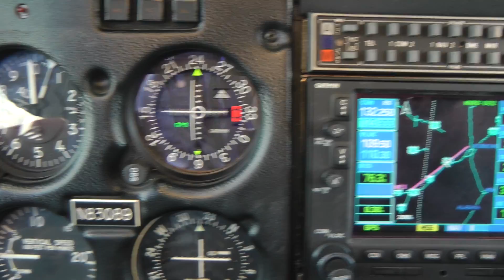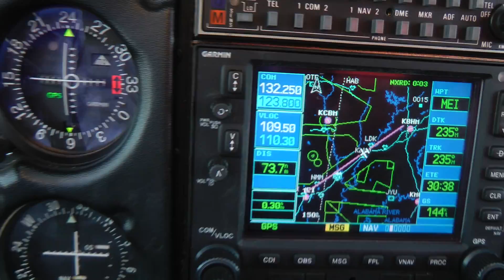00086 ground route to SSCI